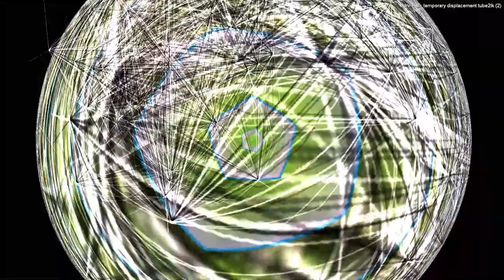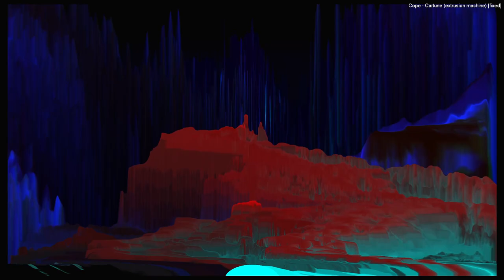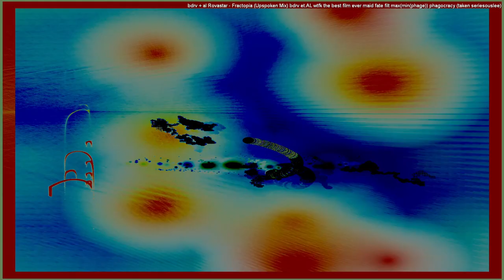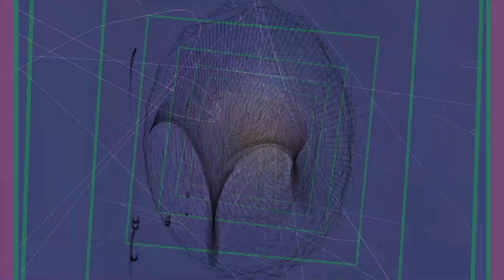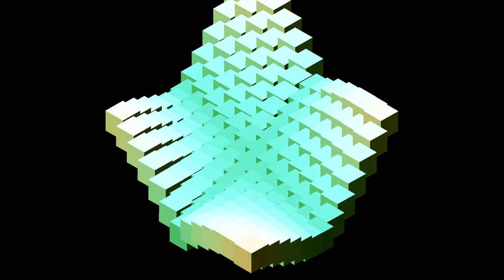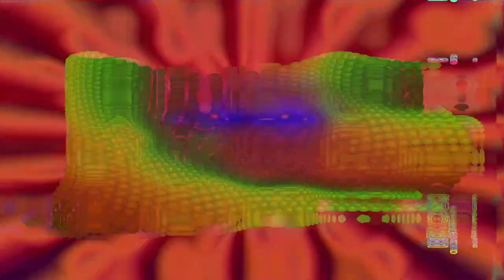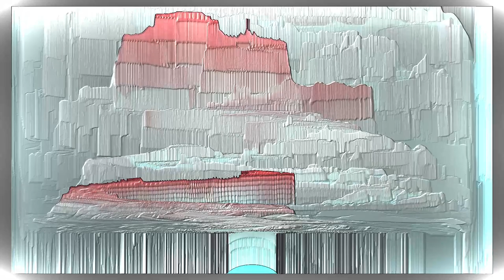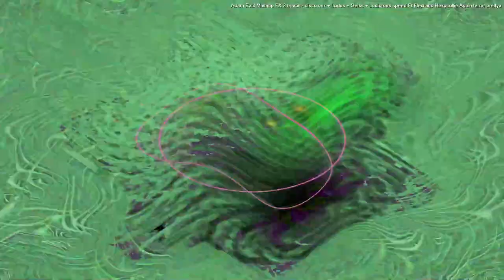[EPILEPSY WARNING] *Photosensitivity Warning*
it is indeed interesting I have thought at times I had be transcribing communications between the galaxies , just writing out in some strange symbolic language the sound/notes/chats between the aliens that send messages to possibly guide or direct the navigation of their galaxies so they may not crash into each other in the timeless eternities of space... people find that on earth they have the time between night and day where things occur and make the time illusion real and fit to that simple cycle of the daily thing.